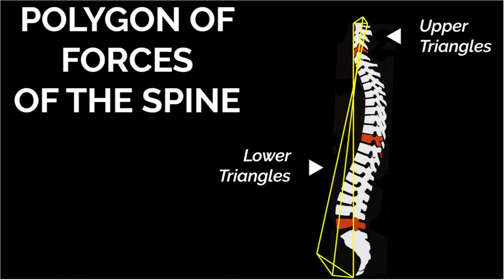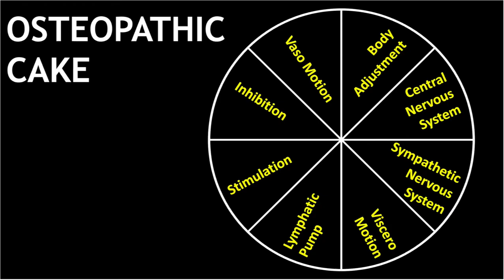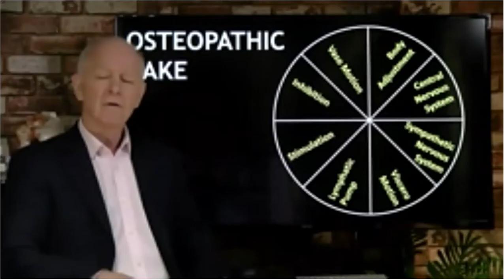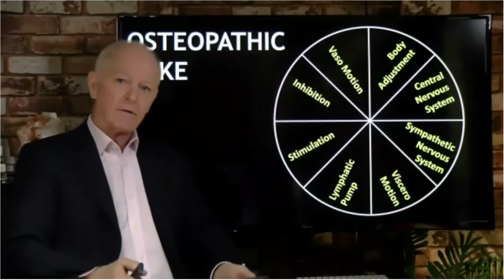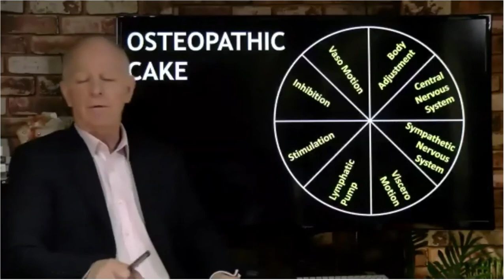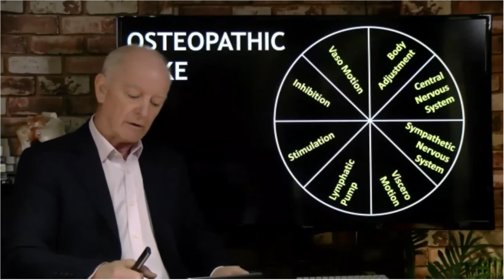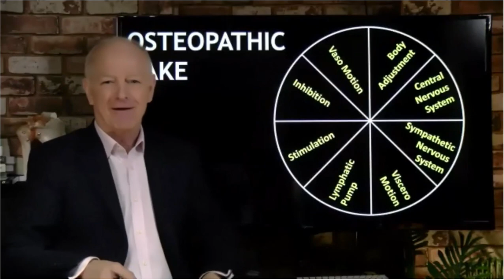Robert Cartwright | What is Classical Osteopathy? | Interviewed by the Academy of Physical Medicine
Robert Cartwright vice chairman of the Institute of Classical Osteopathy, talks about the philosophy and the principles of Classical Osteopathy, its beginnings, the aims fo the ICO and what it means to work with Classical Osteopathy.

The  @Institute of Classical Osteopathy   is a registered charity, it was established in 1956 by the late John Wernham and T.E. Hall.

Its aims are to:

* Preserve, explore and develop the osteopathic concept and philosophy as formulated by A.T. Still and further interpreted by J.M. Littlejohn.
* Help the postgraduate osteopath gain a deeper understanding of the anatomical and physiological relationship of body mechanics to health and disease and how that knowledge may be applied clinically to enable a precise diagnosis and safe treatment.
* Provide mentored postgraduate training in classical osteopathy in the UK and throughout the world.
* Bring together and support members of the osteopathic profession worldwide who follow a classical approach.
* The Institute maintains its role by running postgraduate courses, workshops and conferences to help osteopaths interpret and apply classical osteopathic concepts.

If you want to study our Diploma Course in Classical Osteopathy and broaden your scope of osteopathy, you can visit our or email to

The Institute of Classical Osteopathy is run by Registered Charity Number 1020193 to promote Classical Osteopathy, this is why our main sources of income are donations and annual subscription fees in order to provide postgraduate courses, conferences, workshops, book/video edition

Where your money will go:

1) Provide affordable postgraduate courses in Classical Osteopathy so Classical Osteopathy can remain as an option for new students to learn about.
2) Organize annual International Conference so we can keep spreading the Principles and Concepts of Classical Osteopathy. To invite ICO and  worldwide recognize Osteopaths, Researches and speakers that can help to increase deep understanding of the theoretical concepts of Osteopathy.
3) Editing new books and videos for the benefit of those that want to keep learning Classical Osteopathy practice and theory.
4) Provide affordable treatments in our student mentoring clinic in north London

A regular donation or single donations will really help our small team to achieve the goal of sustainable teaching.  – thank you!